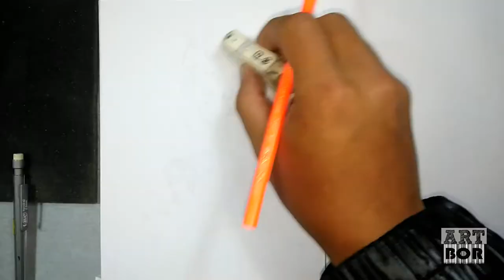como dibujar Thor Chibi como mesclar colores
demostracion de  dibujo de  thor Chibi
con  materiales  escolares, marcadores  y  colores

➤espero te encuentres de lo mejor como también espero que el vídeo de como dibujar como dibujar Thor Chibi 🔥/ COMO MEZCLAR LAPICES DE COLORES , te haya gustado y servido de ayuda :D si tienes alguna duda o sugerencia de algún personaje u objeto para un próximo vídeo puedes dejarla acá en los comentarios que yo con mucho gusto te responderé y te dejare un hermoso corazón XD, saludos desde Bolivia. y nos vemos hasta en un vídeo nuevo. :D